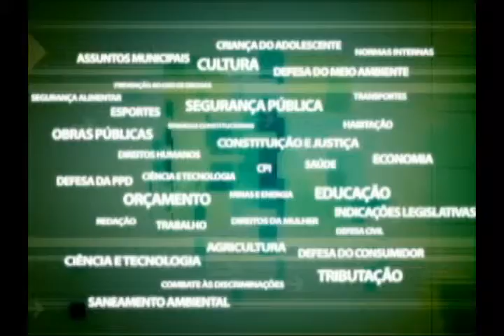CPI Morte Policiais - Convocações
Os deputados da CPI que apura a morte de policiais decidiram convocar o secretário de administração penitenciária.